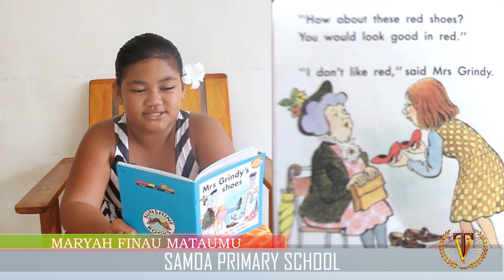'MRS GRINDY'S SHOES' Read By Maryah Mataumu